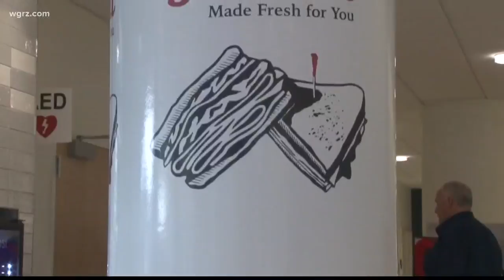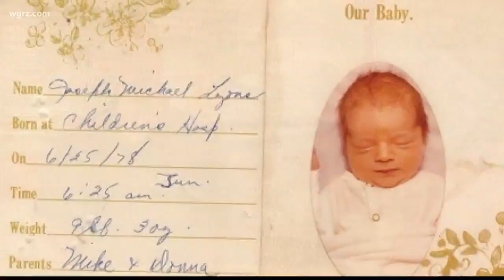Food at Oishei Children's Hospital